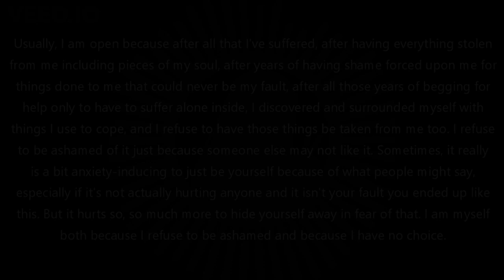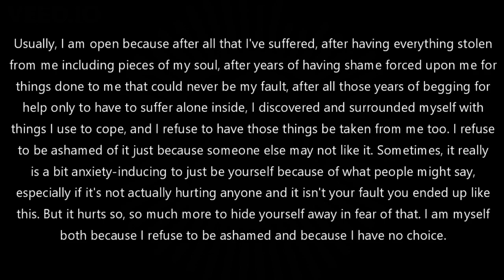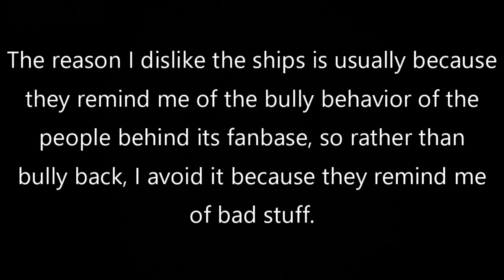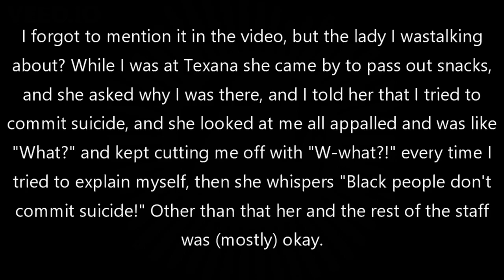The Reason for My Hiatus || I'm all the way honest; I 'm not one to hold back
【This is "Reupload 2.0" of last night's video; it had errors💀】
I explain the reason for my over 1-year hiatus from posting any content (besides the two Tiktok videos I have).
This is touchy for me and others, and the focus is wanted on what I say and not who likes it or not, so I turned off the Likes-Dislikes thing ^_^
Avatar: Reality
-- CHAPTERS --
0:00 - #1: Intro
1:05 - #2: Suicide Attempt & Mental Stability
1:57 - #3: Two New Songs
2:22 - #4: The Reason I Privated All My Videos
4:24 - #5: My Schizophrenia Turned into Schizoaffective Disorder
5:24 - #6: Recounting Suicide Attempt with Diphenhydramine
7:17 - #7: The Reason I Attempted Suicide
8:35 - #7.2: The Anime World
9:13 - #7.3: Lord Sesshoumaru and My Daughter Rin
9:45 - #7.4: The Reason I Attempted Suicide: Pt.2 Continued
10:25 - #7.5: Side Explanation 1: Shipping
13:56 - #7.6: The Reason I Attempted Suicide: Pt.3 Continued
17:06 - #8: Mental Hospital
17:35 - #9: What's Scaring and/or Keeping Me From Dying Right Now
18:45 - #10: What I'm Doing Now
20:11 - #11: Archived Gameplay Footage From My Missing Year
21:26 - #12: Texana (The mental hospital I stayed at)
24:47 - #13: Hikikomori & Passing Out & FanFiction
25:44 - #14: Rambling & Kids
26:43 - #15: Mi "Familia" Es No Bueno